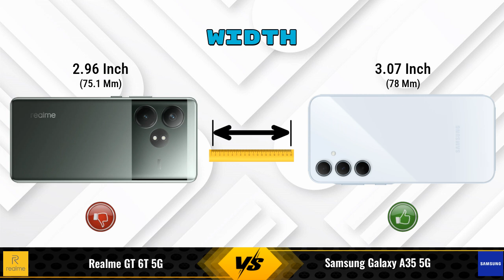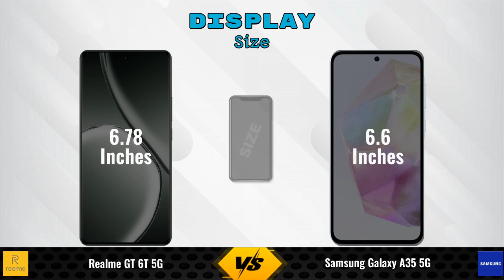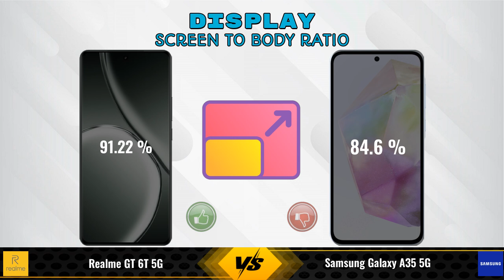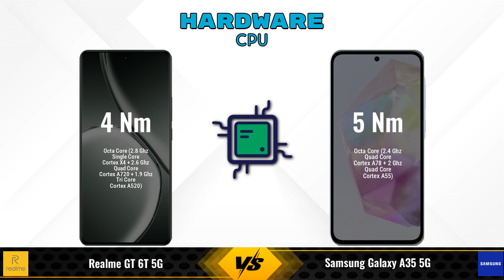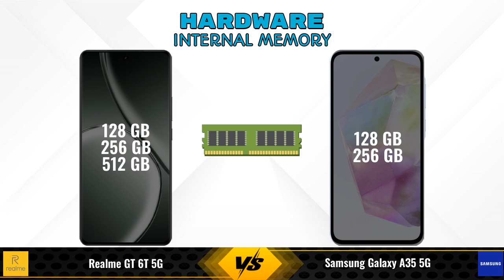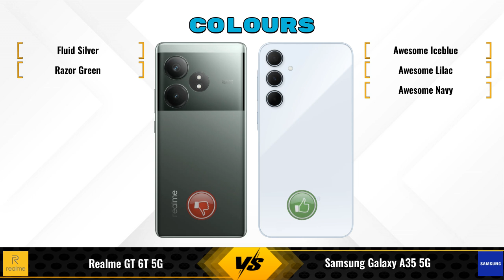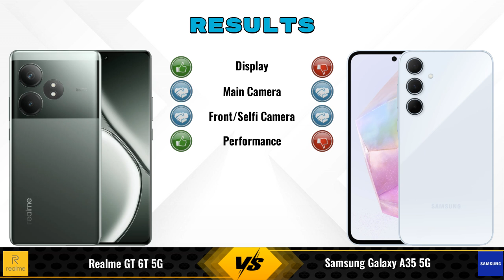realme GT 6T 5G Vs Samsung Galaxy A35 5G - Full Comparison [Full Specifications]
In this Video we are Comparing realme GT 6T 5G Vs Samsung Galaxy A35 5G with [Full Specifications].

Variant Details:
8 GB / 256 GB - 32999
8 GB / 128 GB - 30,999 (Amazon)
12 GB / 256 GB - 35,999 (Amazon)
12 GB / 512 GB - 39,999 (Amazon)

Variant Details:
8 GB / 256 GB - 33999
8 GB / 128 - 30,999 (Flipkart)
8 GB / 128 - 27,769 (Amazon)

realme GT 6T 256GB Vs Samsung Galaxy A35 256GB full specifications
Samsung Galaxy A35 256GB Vs realme GT 6T 256GB full specifications
realme GT 6T 256GB Vs Samsung Galaxy A35 256GB comparison
Samsung Galaxy A35 256GB Vs realme GT 6T 256GB comparison
realme GT 6T 5G Vs Samsung Galaxy A35 5G comparison
realme GT 6T 5G Vs Samsung Galaxy A35 5G
Samsung Galaxy A35 5G Vs realme GT 6T 5G comparison
Samsung Galaxy A35 5G Vs realme GT 6T 5G